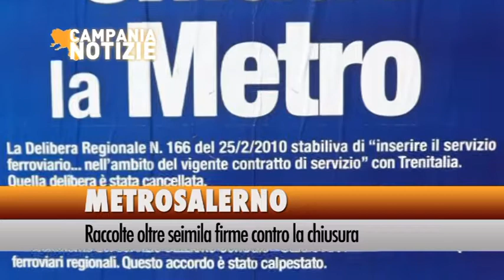MetroSalerno: raccolte oltre seimila firme contro la chiusura